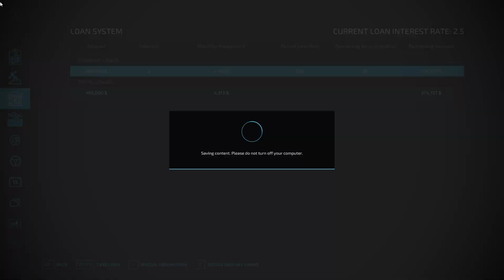The Canola Harvest and Land Deal on Honey Ham Farms 33 - Year 1 - FS22 - Farming Simulator 22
Saskatchewan Map!

Canadian prairie dad who likes to farm sim in the rare spare time.

Growing a farm from scratch.  Bloopers and all.

Map Edgewater Sask
Difficulty Start From Scratch
1 day in 1 hour
4 Day Seasons

System Specs
Ryzen 5600x
AMD RX590
Generic 1920 x 1080 monitor
Thrustmaster t80
Logitech Cyborg X

 - Year 1 - FS22 - Farming Simulator 22